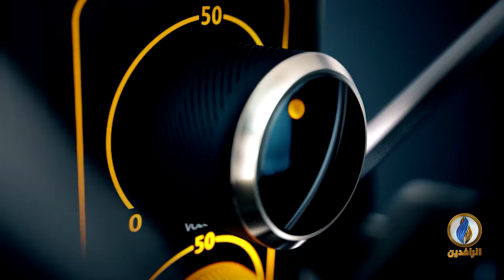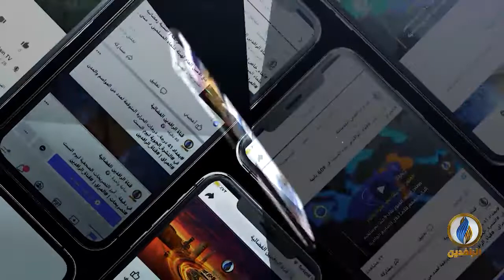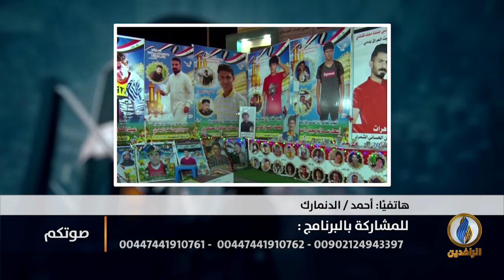صوتكم | مليونية الوطن_رادنه في بغداد والمحافظات العراقية